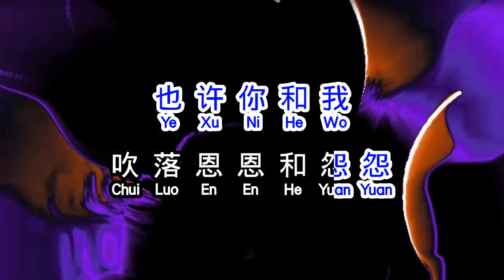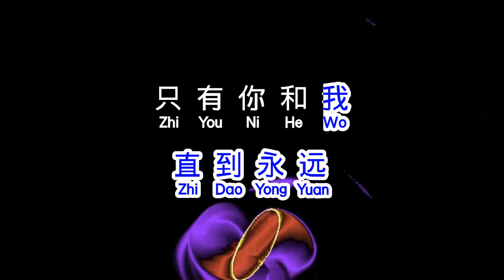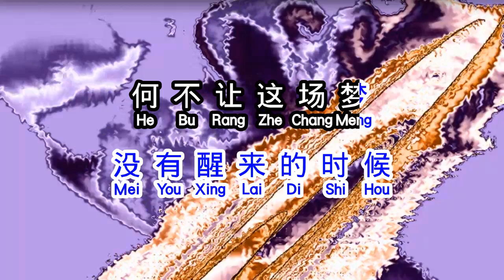童安格 《 忘不了 》 wang bu liao